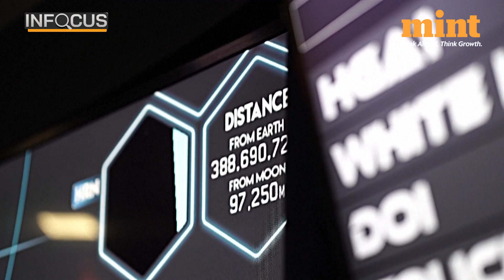US Pulls Off Moon Landing After 50 Years | Odysseus Lands Down Near Lunar South Pole | Watch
The United States has pulled off its first lunar landing in more than half a century with a spacecraft built and operated by a Texas-based private company.

Odysseus, an uncrewed robot lander built by Houston-based Intuitive Machines with funding from NASA, touched down near the lunar south pole at around 23:23 GMT, the company announced in a webcast on Thursday.